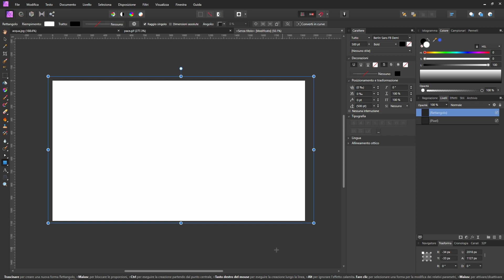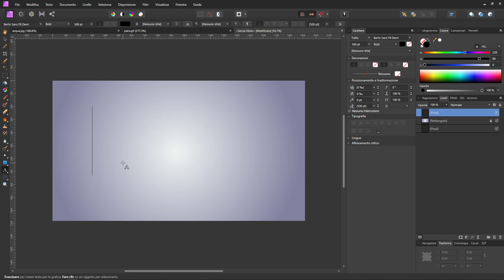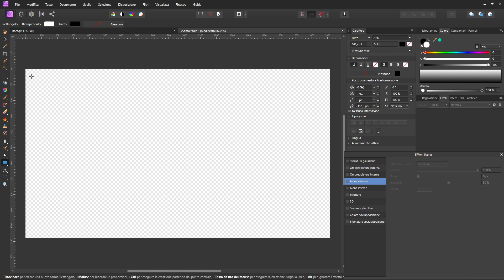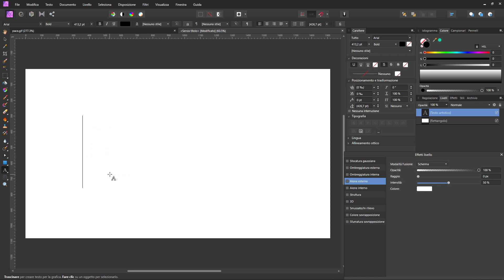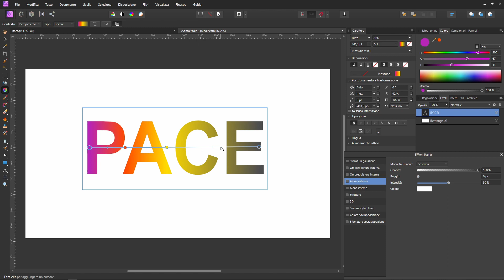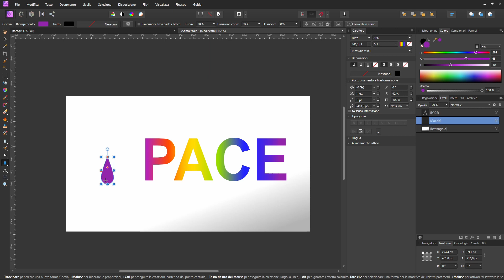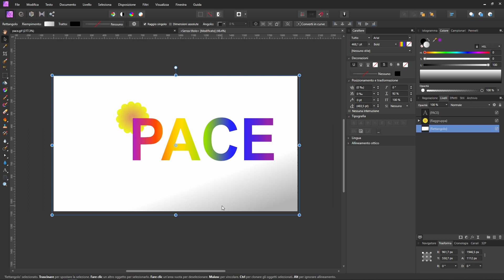Affinity Photo - Sfumature e bordi 3D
Come realizzare sfumature sulle scritte e sugli sfondi? Lo scopriamo in questo tutorial per Affinity Photo